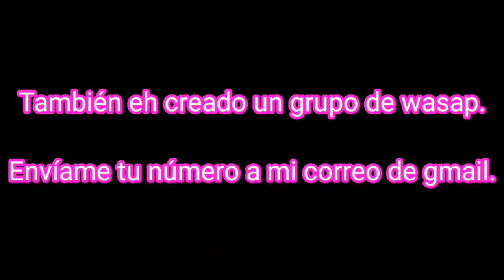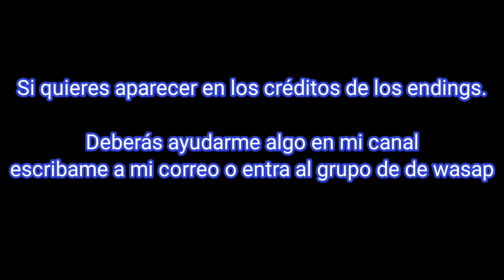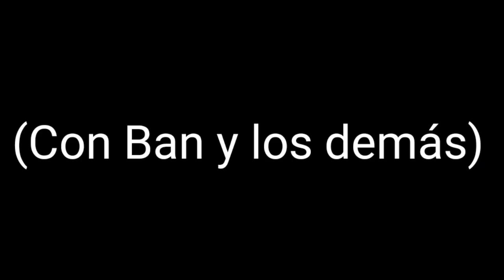CAPÍTULO 17 - GOKU EN NANATSU NO TAIZAI super(una segunda oportunidad) [segunda temporada]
Nanatsu no taizai super(una segunda oportunidad) [segunda temporada]

Una historia o fanfic, hecho por mi pasión, imaginación, dedicación y amor por el arte : ).

Espero les guste el capítulo 17❤️.

Donenme en mi cuenta de PayPal para traerles más capítulos y más capítulos de calidad, y muy buenos, se lo agradezco mucho si lo hacen:

A partir de haría trabajaré con artistas(dibujantes) para la tercera temporada, si tú sabes dibujar mandame un gmail:

Autor: Sahilet callejas

Autor 2: david de la torre

Autor 3: Rodrigo Tejerina

Autor subtitulos: Angel Inga(Tenshi Kun)

(Niveles de poder)

Super saiyajin 1: 250 000 + 2000

Super saiyajin 2: 450 000 + 2000

El de super saiyajin 2 tengo un poco de duda, así que talvez cambie, pero el de super saiyajin 1 es el nivel de poder oficial. Y el del super saiyajin 3 aún no estoy seguro xd.